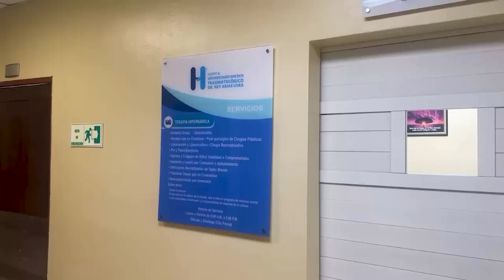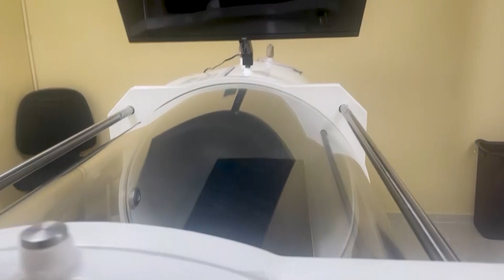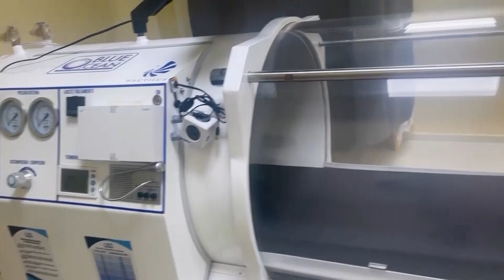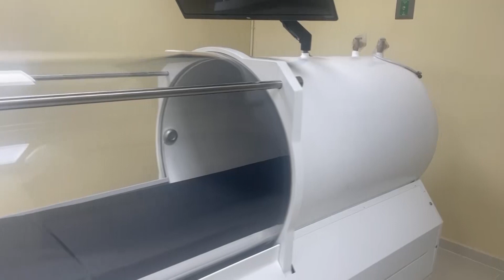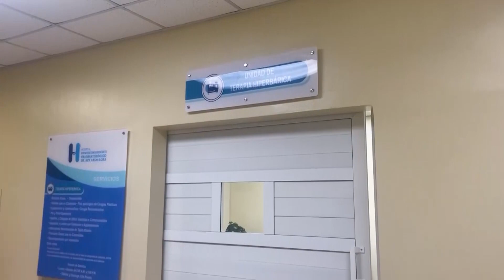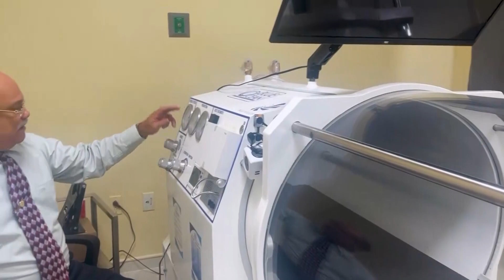ENTREVISTA AL DR. JOSÉCARO QUIÉN NOS HABLA DE LA MEDICINA HIPERBÁRICA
La medicina hiperbárica es una nueva alternativa de tratamiento para patologías infecciosas y trastornos que comprometen la circulación.